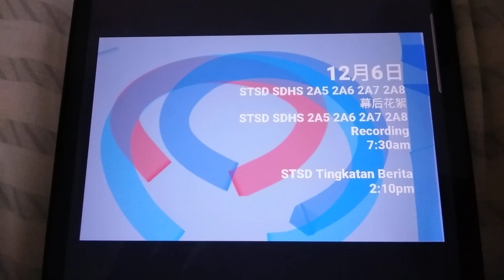Program Schedule (2023): Astro Tingkatan Form STSD SDHS KPM